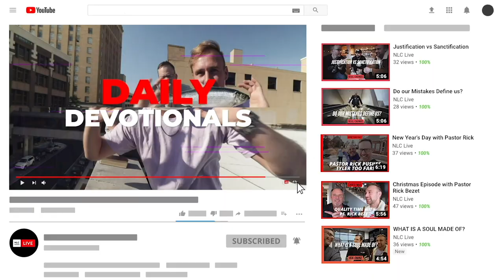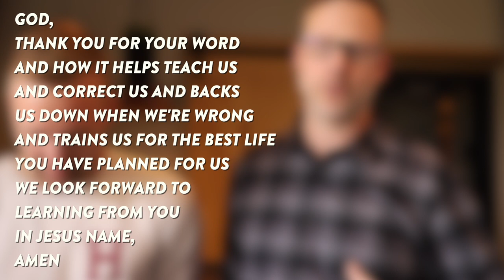Let's go to Israel Together!!